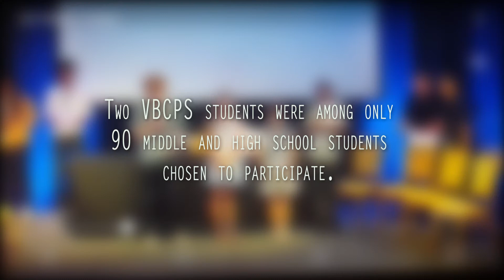Compass Keepers - Jelica Calderon and Alex Preston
The Joint Science and Technology Institute in Washington, DC received 30,000 applications from students across the globe who wanted to take part in the summer STEM camp. The JSTI only accepts 90 students into both its high school and middle school program, and two of those students were from right here in Virginia Beach, Lynnhaven Middle School’s Alex Preston and Ocean Lakes High School’s Jelica Calderon.